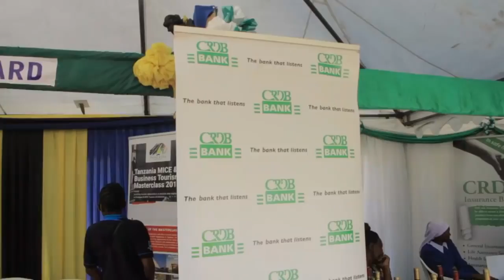HUTOAMNI KILICHOTOKEA TAMASHA LA MVINYO DOM